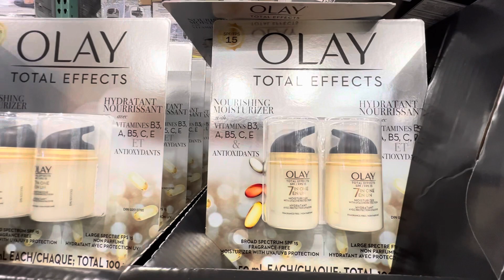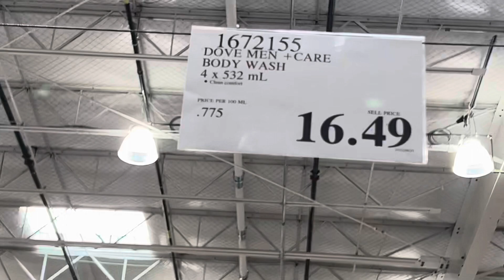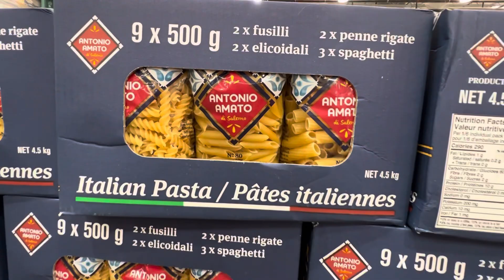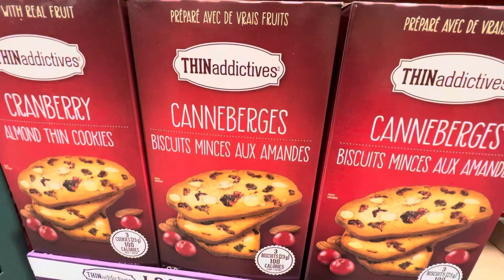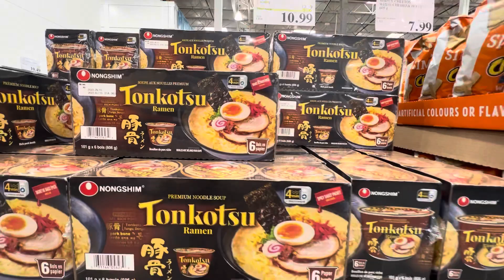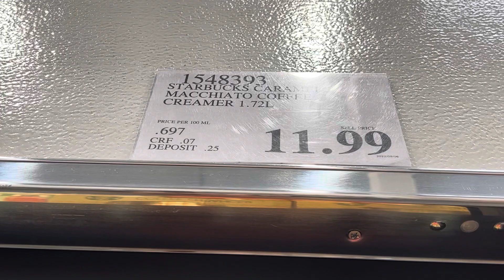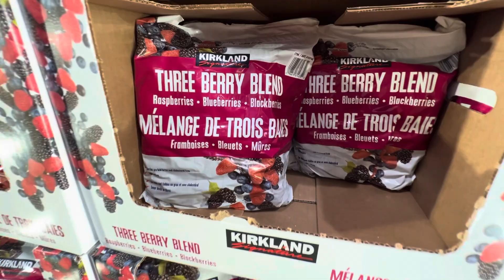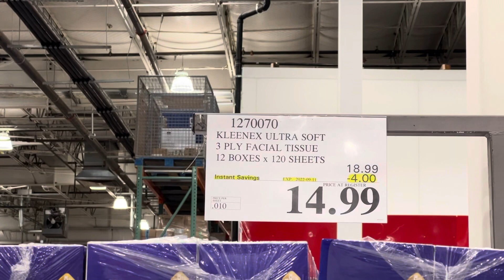Costco! Grocery shopping at Costco! Costco haul! Shop with me! Costco shopping!